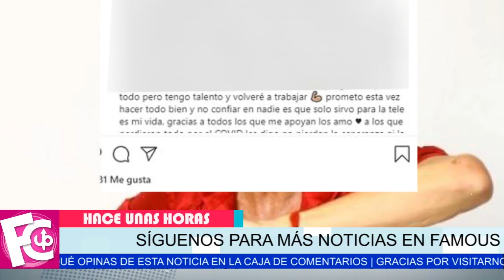🔴 ¡𝗦𝗔𝗟𝗘 𝗗𝗘 𝗦𝗨 𝗘𝗦𝗖𝗢𝗡𝗗𝗜𝗧𝗘! Laura Bozzo asegura por el cielo su inocencia